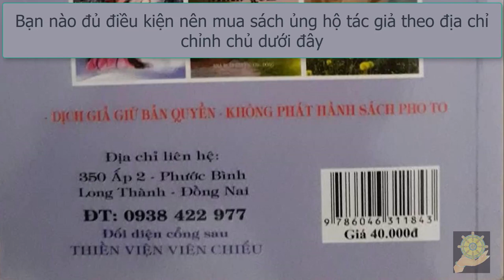Ưa ăn chân gà quả báo gãy chân | Hạnh Đoan